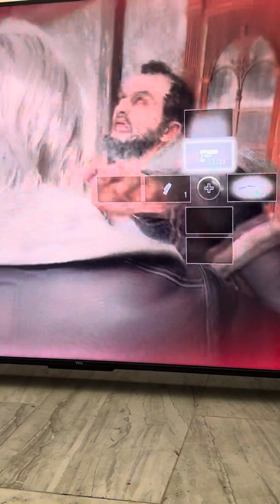Resident evil 4